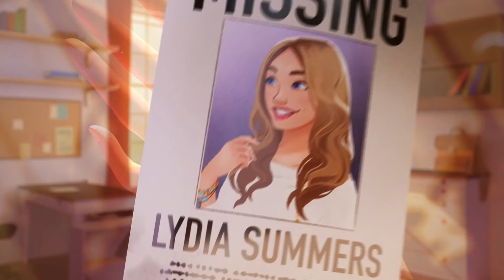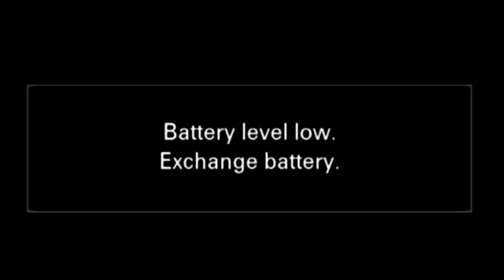Inosuke and Mitsuri make a video... (Demon Slayer VR)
Download and play Switchcraft for free and unlock the magical mystery
Hey what's up peeps, today's DEMON SLAYER VR video is a little different! INOSUKE AND MITSURI MAKE A VIDEO in this episode. Not really, it's just some nice clickbait. lol

It has all of your Demon Slayer favorite characters such as, TANJIRO KAMADO , INOSUKE HASHIBIRA , ZENITSU AGATSUMA , NEZUKO KAMADO , MITSURI KANROJI and SHINOBU KOCHO !

Comment "Slap" if you would like to see more "vlogs."
Friends in the video:
@ianjoii (Tanjiro)
@ArrowHazard (Murata)
@LightsuVR (Zenitsu)
@Vezypoo (Shinobu)